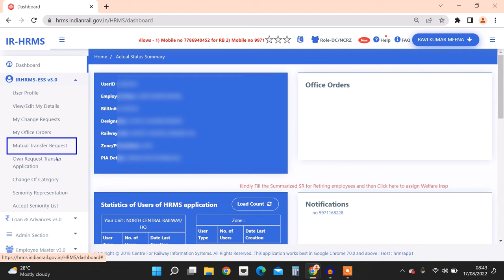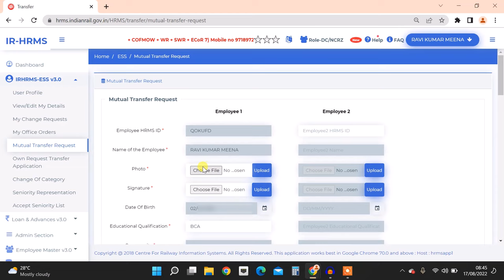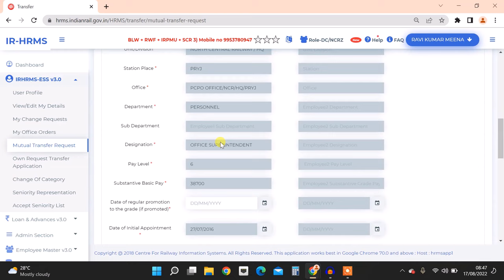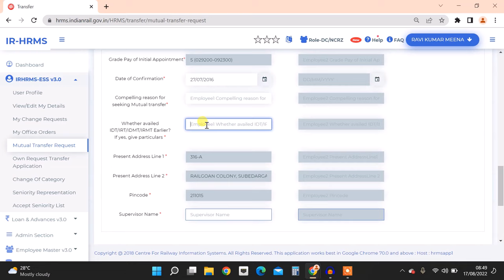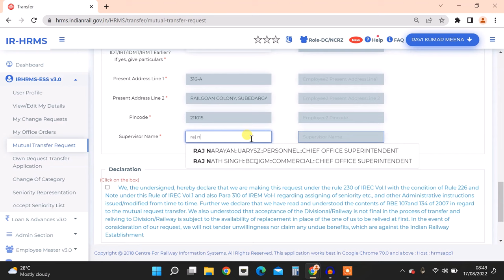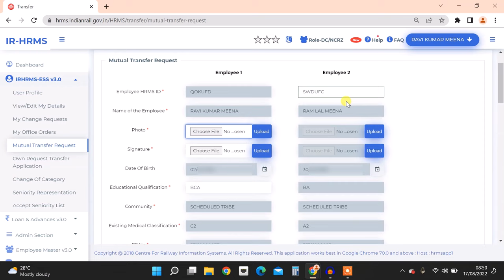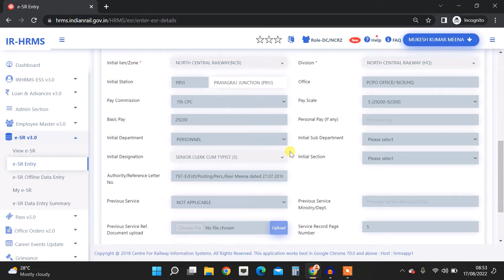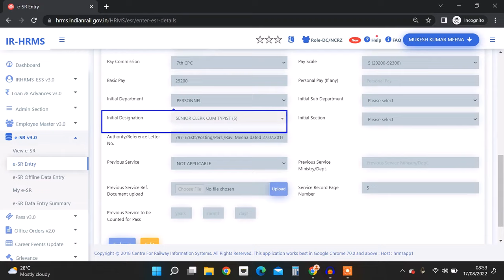How to apply for online Mutual Transfer in HRMS | म्यूचुअल ट्रांसफर से जुडी 5 खास बातें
Query resolved :-

MY FAVOURITE EQUIPMENT Please buy from given link:
📱 Mobile Phone
📱 Budget Mobile Phone
💻 My Laptop
💡 Ring Light
🥢 Vlogging Tripod
🎙 Podcast Mic
🥒 Green Screen

With regard
Ravi Jorwal
Jorwal Tech